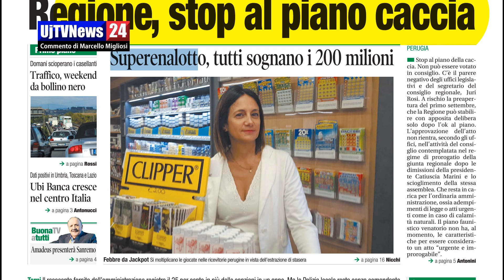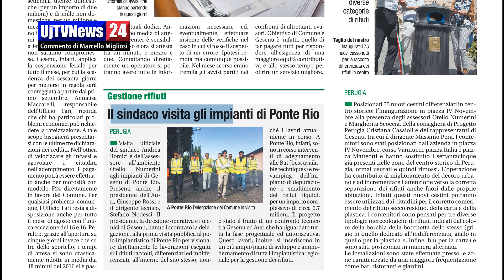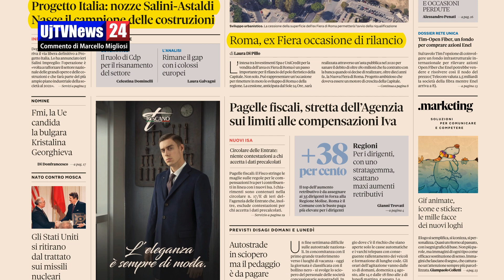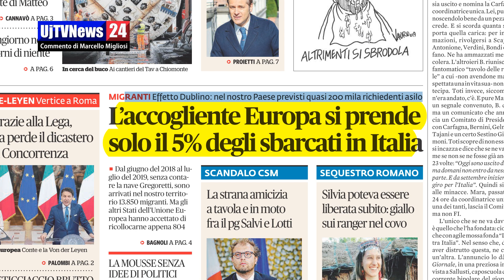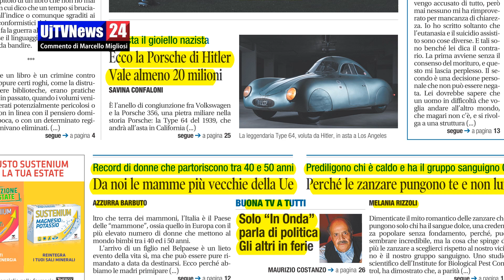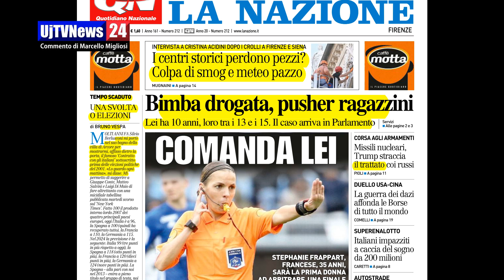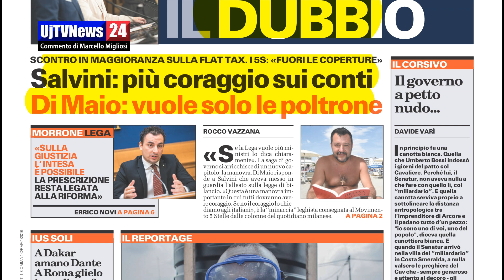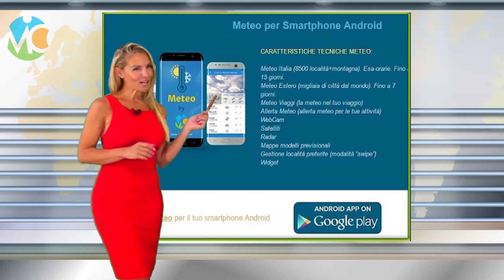Rassegna stampa dell’Umbria sabato 3 agosto 2019 UjTV News24 LIVE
Piano caccia, a rischio la preapertura del primo settembre

Parere negativo per il piano caccia degli uffici legislativi e del segretario del consiglio regionale, Juri Rosi. La preapertura del primo settembre sarebbe a rischio. E’ quanto scrive oggi il Corriere dell’Umbria. La regione può stabilire con apposita delibera solo dopo l’ok dell’assemblea legislativa. Per l’atto è stata fissata una seduta straordinaria per l’8 di agosto.

Secondo Rosi l’approvazione dell’atto non rientra nell’attività contemplata nel regime di prorogatio della giunta regionale dopo le dimissioni della presidente Catiuscia Marini. Il piano faunistico venatorio non ha, al momento, i crismi per essere considerato un atto “urgente e improrogabile”.

E poi ancora: «Il piano faunistico venatorio regionale non rientra tra questi, anzi, costituisce un atto di programmazione generale connotato da scelte ampiamente discrezionali che presuppongono un’autonomia politico-amministrativa che né la giunta né il consiglio in questa fase hanno».

In sostanza senza il piano approvato dal consiglio salta la preapertura del primo settembre, da attuare solo con delibera successiva all’ok di Palazzo Cesaroni.